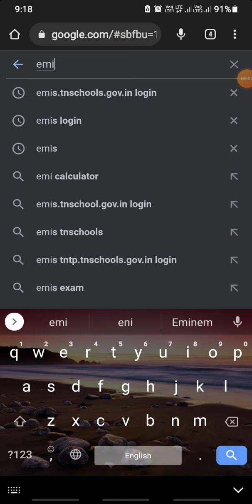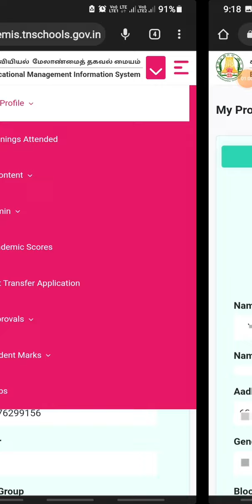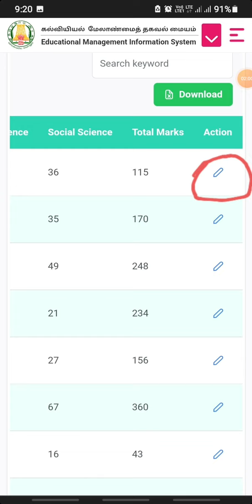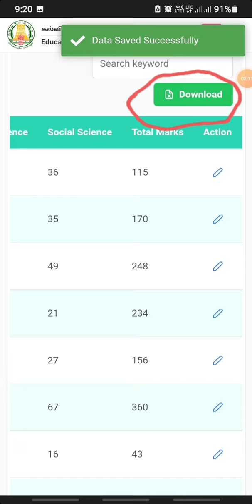How to Update Academic Score in TN EMIS Website - 2022-23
Academic-Score